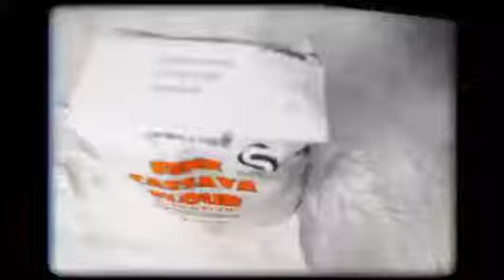Kinazi Fine Cassava Flour new 1 Kg is on the market.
Ifu ya Kinazi iri mu paki ya 1 Kg yageze Ku isoko.